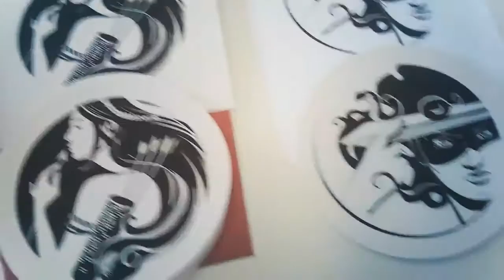01_ MEET THE GIRLS [Self edition project = Goddesses circular menstrual calendar ]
making of the circular menstrual calendar - greek goddesses theme